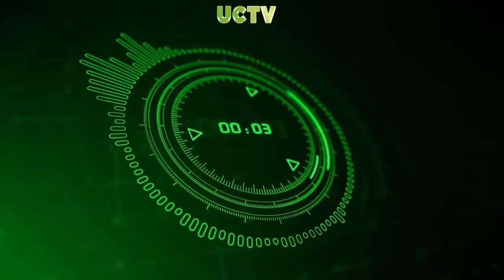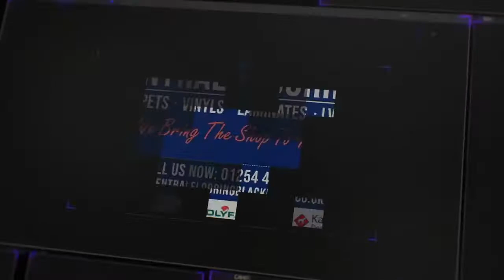TEZ ILYAS l IN THE LIMELIGHT with NAS KHAN l PART 2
Tehzeeb "Tez" Ilyas is a Pakistani British stand-up comedian. He currently presents a satirical comedy show that mixes sketches and current affairs, called The Tez O'Clock Show on Channel 4. Wikipedia
Born: 8 April 1983 (age 38 years), Blackburn
Books: The Secret Diary of a British Muslim Aged 13 3/4

Director :- NARINDERJIT MANKOO
Visuals By :- JR FILMZ
Edit By: NASEEM KHAN